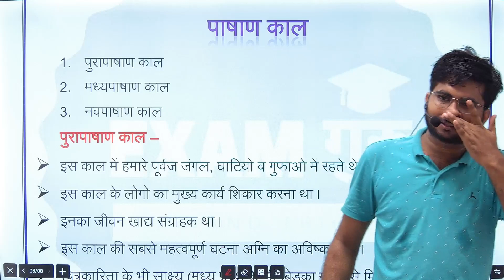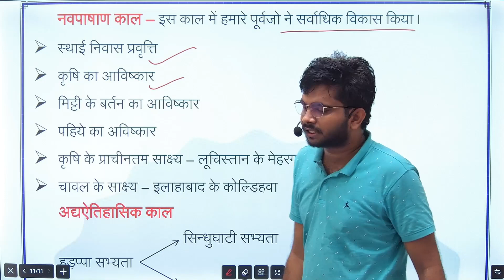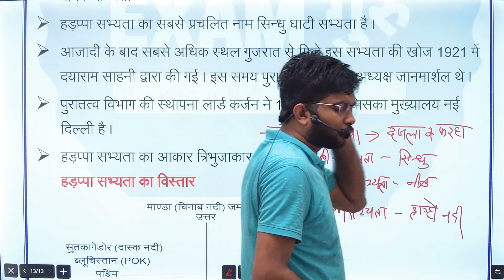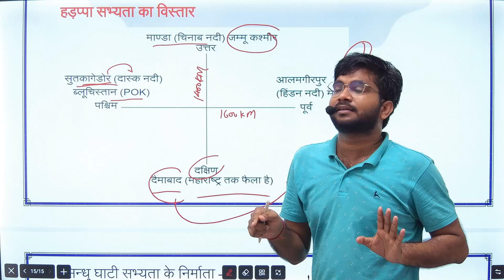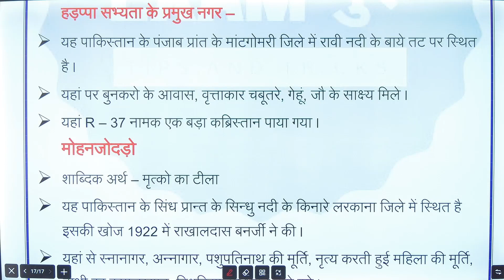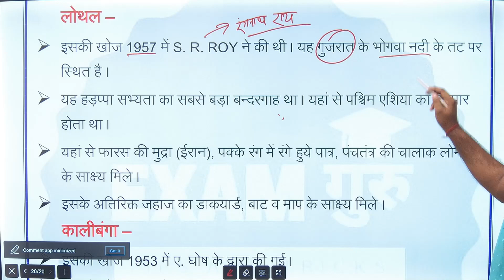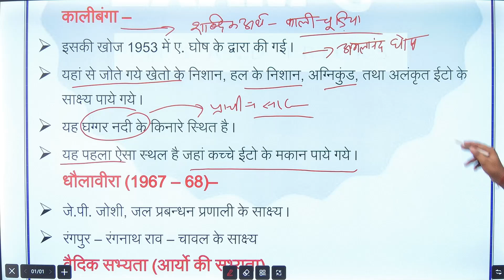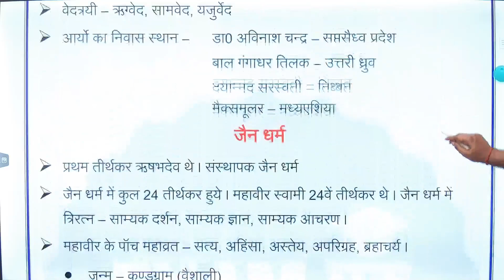UP B.Ed GK/GS Class-02 Entrance Exam 2022 || UP B.ed History Class By Sudhir Sir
UP B.Ed GK/GS Class-2 Entrance Exam 2022 || UP B.ed History Class By Sudhir Sir

bed entrance exam 2022 full paper
hindi important question for bed entrance exam
best books for up bed entrance exam 2022
up bed entrance exam new syllabus 2022 // up b.ed syllabus 2022

up bed entrance exam 2021 preparation bed entrance exam 2021 preparation mock test

up bed ki taiyari kaise karen
b ed entrance exam ki taiyari kaise kare
b ed entrance exam 2021 ki taiyari kaise kare
b.ed entrance exam ki taiyari kaise kre
up bed entrance exam ki taiyari kaise kare
bed entrance exam ki taiyari kaise kare
entrance exam ki taiyari kaise karen
bed entrance exam 2021 ki taiyari kaise kare

up b.ed entrance exam syllabus for science group
bed entrance exam preparation
up b.ed entrance exam math syllabus

up b ed commerce previous year question paper
previous year question up b.ed 2021
up bed entrance previous year question paper
bed entrance exam previous year question
bed entrance exam previous year question paper,up bed previous year paper
up bed entrance second paper previous year questions
up b.ed entrance exam ke previous year ke question